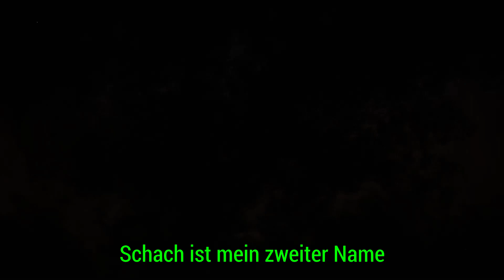Generatorgeflüster #2 - Casual Dead by Daylight